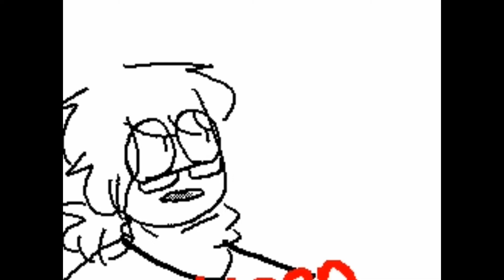Christmas animation (READ DESCRIPTION PLEASE)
This is from last year whoops,,

I'm thinking that this will be my last flipnote video because I've been wanting to do something else with this channel and I don't think that content like this wouldn't get me very far. But I will keep the previous ones I have already uploaded!!

I'm probably going to do a QnA for my next video, a animated story telling video or some gameplay of whatever game I have on the Xbox one or my Steam (really it depends how many people ask questions).

So please do ask questions that you want to know about me or any question will do ;0